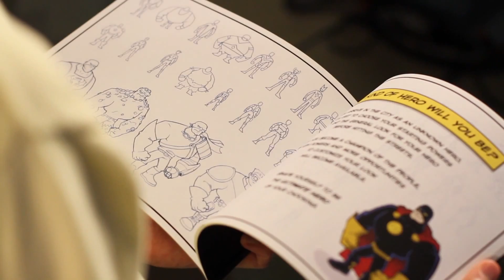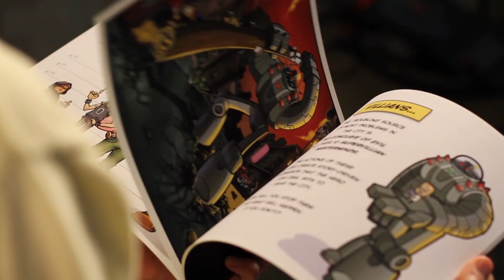inFAMOUS™ 2 BTS- The Story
Get the low down on inFAMOUS™  2 direct from the team at Sucker Punch!
Learn all about why Cole is in New Marais and the characters he will interact with in his new adventure.
 inFAMOUS™  2 releases June 7th!